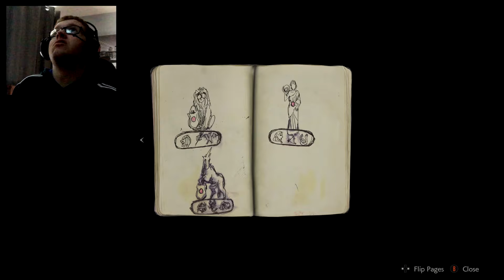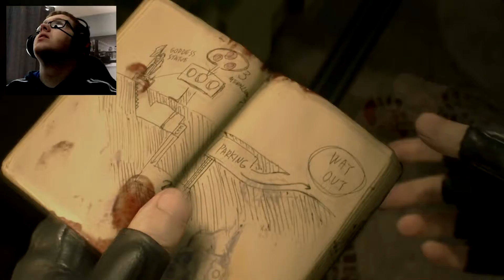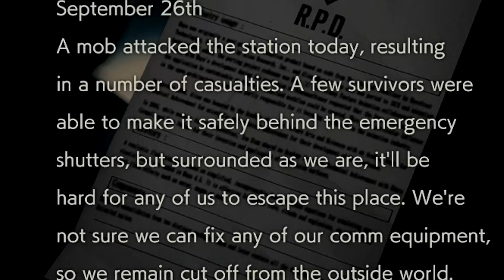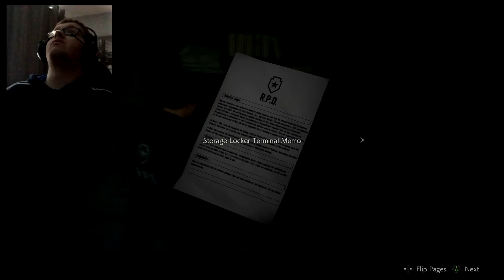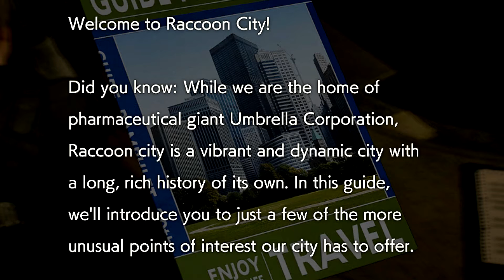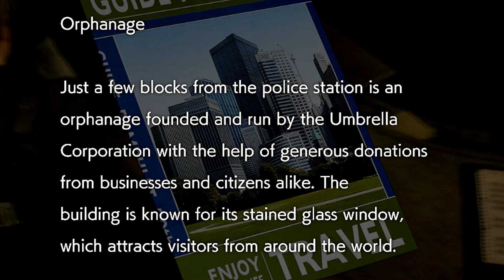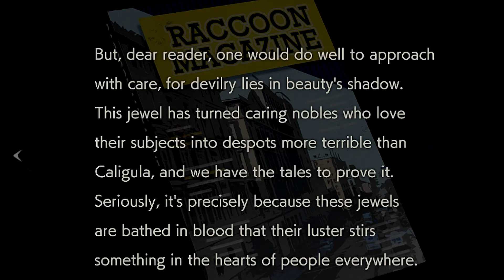The Nightmare Begins l Resident Evil 2 Part 1